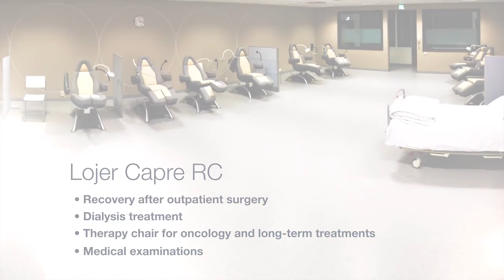Кресло-кушетка для инфузионной терапии, диализа, химиотерапии и обследования Capre RC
В широком ассортименте медицинское оборудование, медицинская мебель, рентген оборудование, эндоскопия.